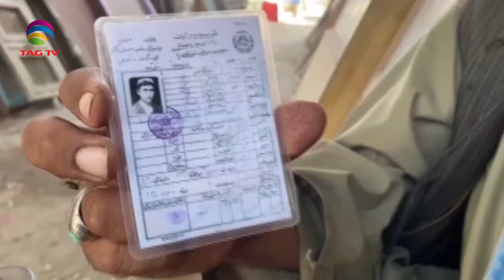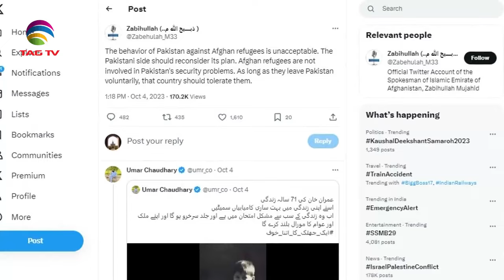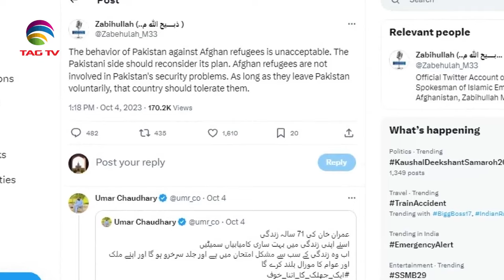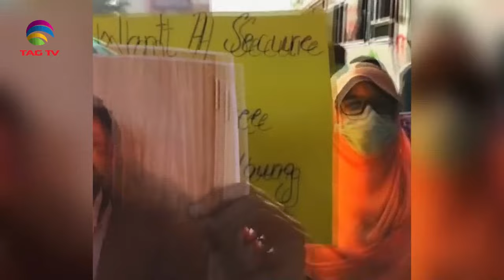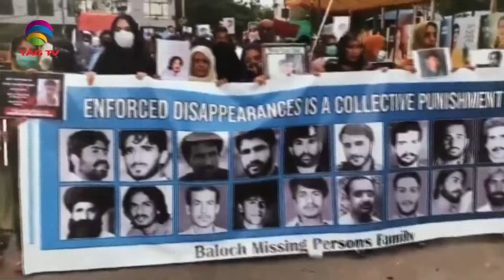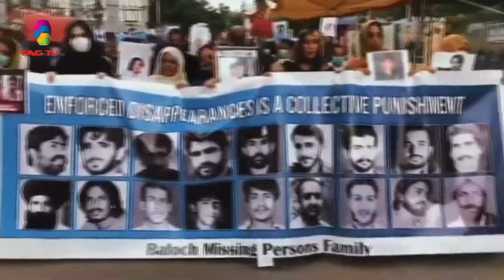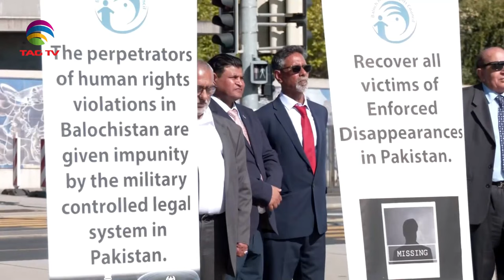News Week South Asia News Magazine - Sunday Edition - Oct 15, 2023